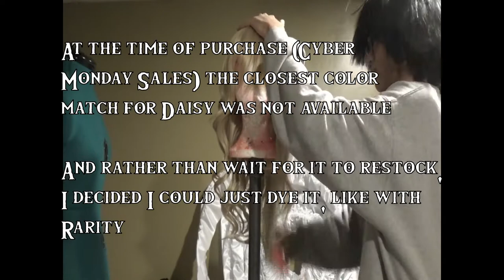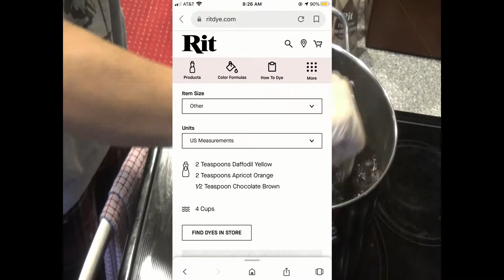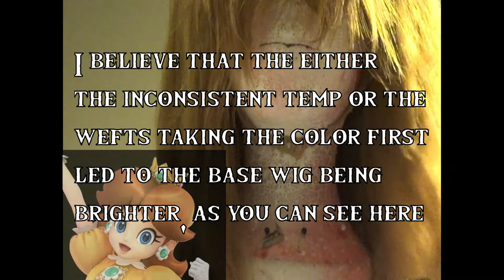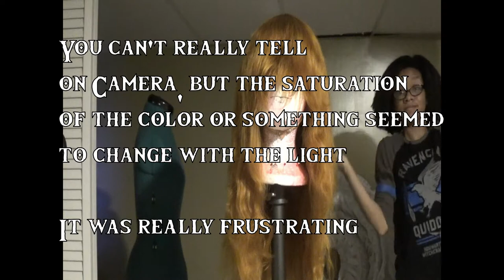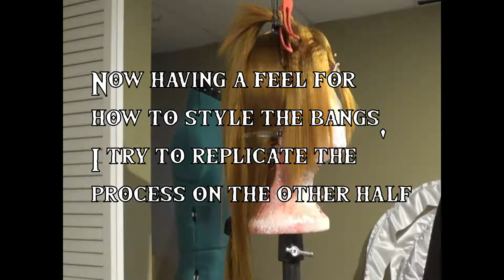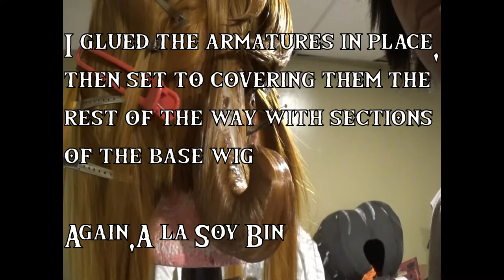Daisy Cosplay Work Log Part 9: The Wig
The final part of the work log, the wig! I typically do the wigs last as the cleaning is as easy as just sweeping everything up, no need to worry about what scraps can be saved and whatnot. Here's how I styled my Daisy wig from a Ferrari CLASSIC from Arda Wigs! (NOT SPONSORED)

Now would be a good time to mention, I don't exactly where the Glove footage is placed (if it's in here at all), but I know it was scarce, so if you have any questions about them specifically feel free to ask me on Instagram or Tumblr!